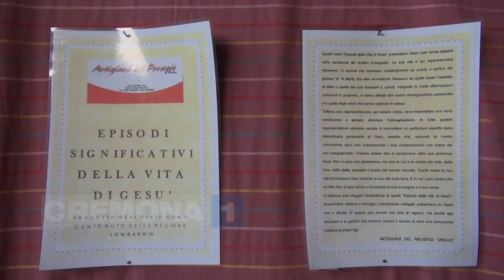Mostra di diorami a Casaletto Ceredano. Il primo e unico presepe pasquale.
7 episodi significativi della vita di Gesù, aventi come tema la passione e la risurrezione, in mostra a Casaletto  Ceredano fino al 25 aprile.  L’esposizione di diorami, opere d’arte realizzate dagli Artigiani del Presepe di Vailate, è il primo e unico presepe di Pasqua proseguimento di quello natalizio. L’intervista di Sabrina Grilli a RUDI CAMPARI Trattoria Campari